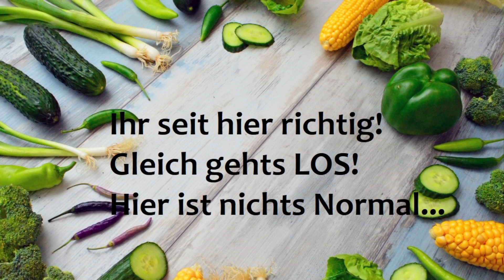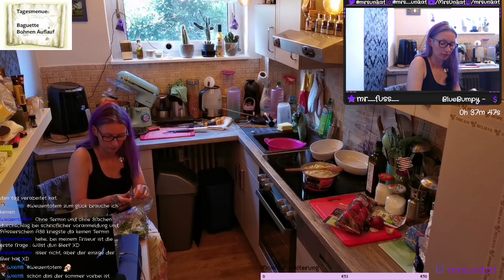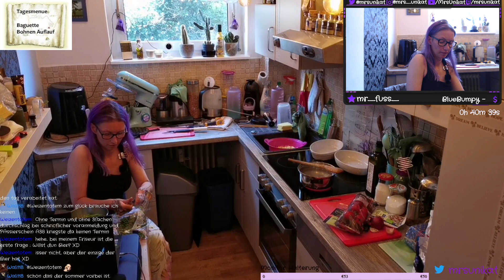Chaos Kochen Teil 183...Hausfrauen Life...